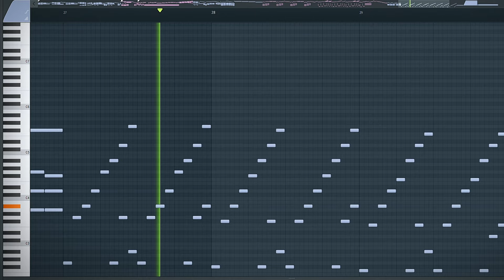The Definition of Insanity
Don't just listen to it, enjoy it!
0:00 1st part
0:16 2nd part
0:30 3rd part
0:43 4th part
1:07 5th part